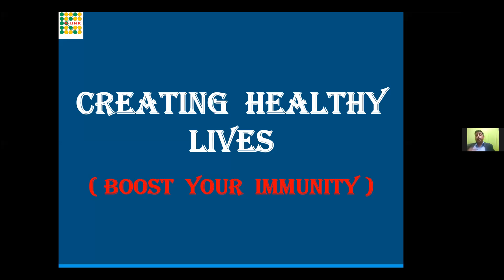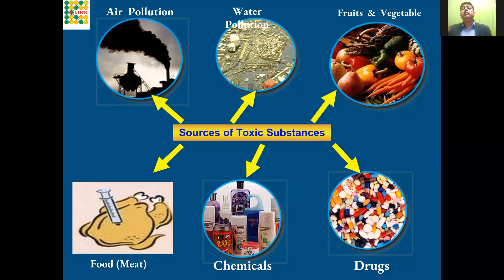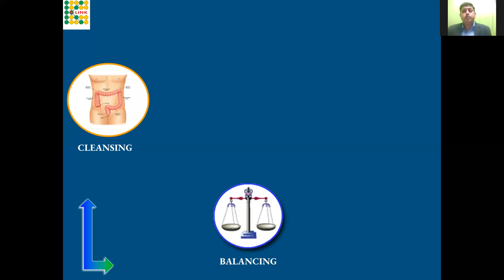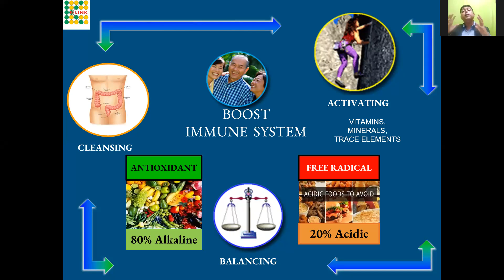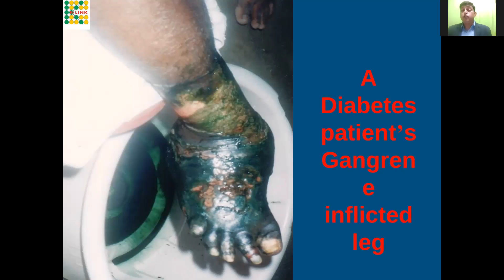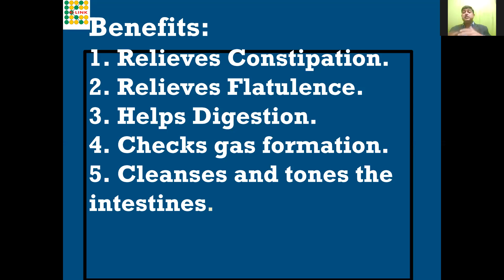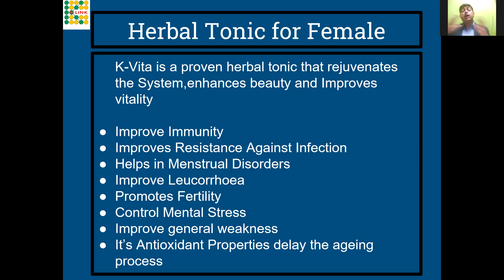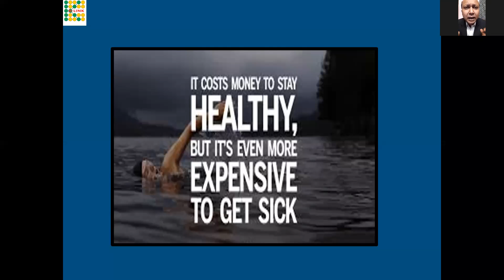CREATING HEALTHY LIVES